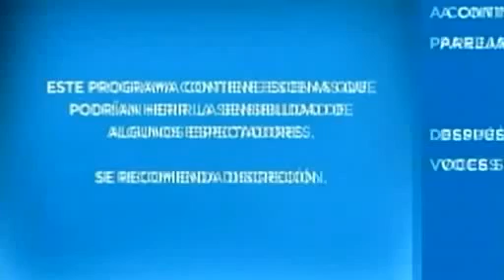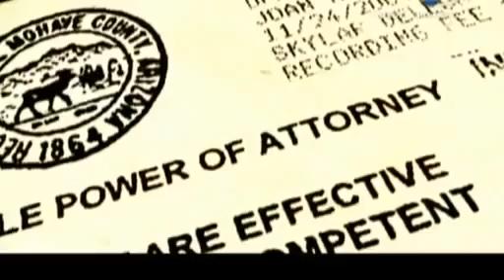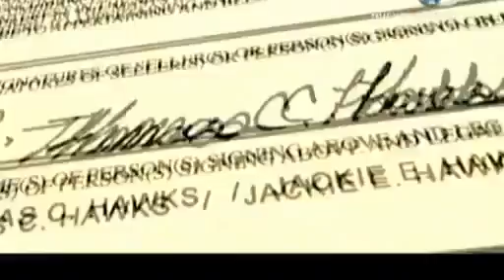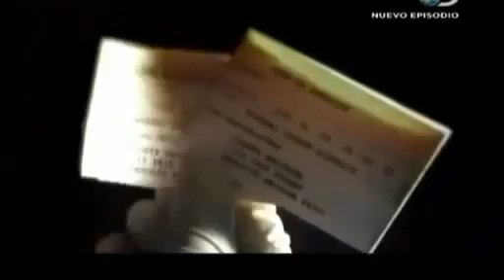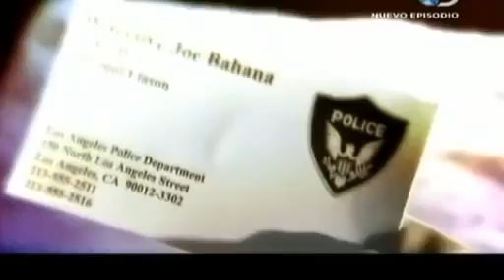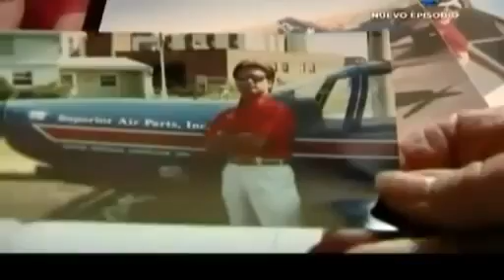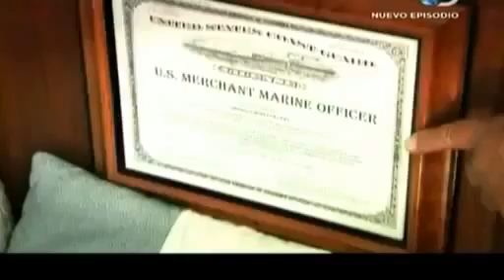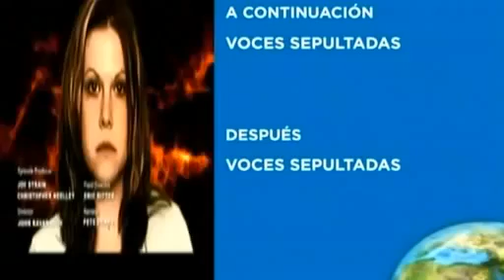Documental Parejas Peligrosas La calma antes de la tormenta